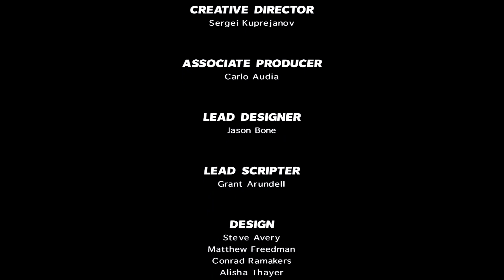Max Payne 3: Son Bölüm - Türkçe Altyazılı - Oyun Oynanış Videosu (Full HD)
▷Merhaba Arkadaşlar!

•KacaKTV'de bu kez Euro Truck Simulator 2 videolarından sıkılanlar için Max Payne 3 Türkçe Oyun Oynanış Videosu ile karşınızdayım.
Elimden geldiğince oyunu hem oynayıp hemde konuşmaya çalıştım.

•Artık KacaKTV hem Türkçe hemde İngilizce olarak video sunacak. Eskiden sadece ingilizce dilinde yayın yapıyorduk. Video'yu izledikten sonra kanalda gezinerek diğer videolarada bakabilirsiniz.

•Bu benim ilk Konuşarak çektiğim oyun videosu. Eğer çok talep görüp sevilirse bundan sonra oyun çeşitliliği artacak ve videolar genellikle konuşarak, oyunu anlatarak çekilecektir.

•Aklınıza takılan her ne varsa, kanalla, video ile, bilgisayarımla, oyunla, kullandığım programlarla vs. sadece bir yorum bırakmanız yeterli. En kısa sürede dönüş yapılacaktır.

•Daha fazla detay için alt tarafı incelemeniz yeterlidir.

▷If you want your channel to be added in list on the about section(KacaKTV), donate how much you want and send me a PM.

Featuring cutting edge shooting mechanics for precision gunplay, advanced new Bullet Time® and Shootdodge™ effects, full integration of Natural Motion's Euphoria Character Behavior system for lifelike movement and a dark and twisted story, Max Payne 3 is a seamless, highly detailed, cinematic experience from Rockstar Games.

In addition to an expansive single-player campaign, Max Payne 3 will also be the first entry in the series to introduce a thorough and engrossing multiplayer experience. In a unique twist, Max Payne 3 multiplayer delivers a compelling experience that dynamically alters maps and mode progression for all players in a match. Along with traditional multiplayer modes, Max Payne 3 will also include a deep reward and leveling system, persistent clans and multiple strategic load-out options.

Developed across Rockstar Games Studios Worldwide, Max Payne 3 is now available for the Xbox 360, PlayStation3, and Windows® PC in North America and Europe.

▷System This Video Was Recorded On
•Mainboard: GIGABYTE - MA785GT-UD3H 785G+SB710 DDR3 1800+
•Processor: AMD Phenom II X4 955 Black Edition AM3 3.2 GHz, 8 MB
•Graphics Card: Palit GeForce GTX 550 Ti ~ 1GB GDDR5 ~ 192Bit
•Ram: Kingston (3x2+8) 14GB 1333 MHz DDR3 Dual Kit CL9
•Case: XIGMATEK Midgard Pro 500W Pure Black Edition
•HDD: SEAGATE 500 GB SATA II NCQ 16 MB 7200
•Monitor: Samsung S23B550V 23" 2MS LED
•Speaker: Edifier M3200 2+1 34RW

▷Minimum System Requirements:
CPU: Intel Dual Core 2.4 GHZ | AMD Dual Core 2.6 GHZ
Video Card: NVIDIA® 8600 GT 512MB VRAM | Radeon HD 3400 512MB VRAM
OS: Windows 7 32/64 Service Pack 1, Windows Vista 32/64 Service Pack 2, Windows XP 32/64 Service Pack 3
Memory: 2GB
Hard Drive: At least 35 GB of free space
Sound Card: 100% Direct X 9.0 compatible
DirectX®: DirectX 9.0

▷Recommended System Requirements:
CPU: Intel i7 3930K 6 Core x 3.06 GHZ | AMD FX8150 8 Core x 3.6 GHZ
Video Card: NVIDIA® GeForce® GTX 680 2GB VRAM | Radeon HD 7970 3GB VRAM
OS: Windows XP with Service Pack 3, Windows Vista with Service Pack 2, Windows 7 with Service Pack 1
Memory: 4 GB - 16GB
Hard Drive: At least 29 GB of free space
Sound Card: Direct X 9.0 compatible supporting Dolby Digital Live
DirectX®: DirectX 11